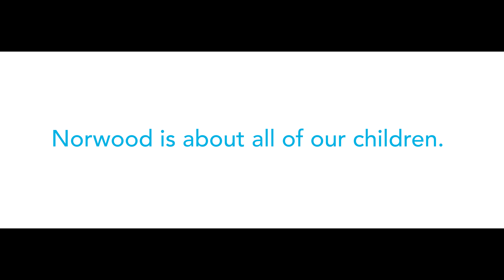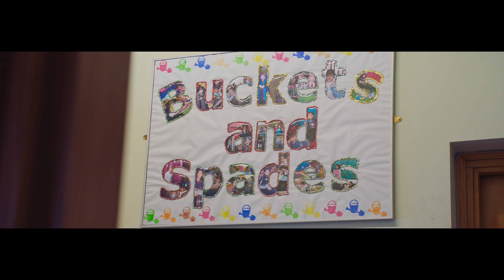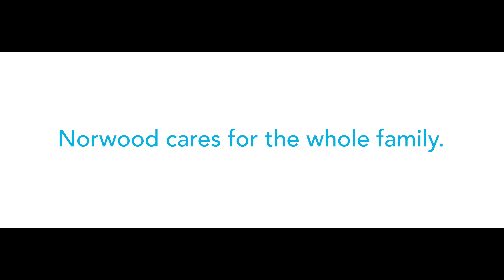Annie's Story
“Looking after Annie is physically and emotionally hard.”

Annie is 11 years old. She loves Frozen and shopping. She has cerebral palsy, epilepsy and autism.

Rochelle, Elliot, Harry, Annie and Samuel are a family who have stuck together and faced their challenges together. But conditions like Annie’s can put a strain on the whole family. Rochelle, Annie’s mum, explains, “Looking after Annie is physically and emotionally hard.”

This is where Norwood comes in.

Annie attends Norwood’s Bucket and Spades short-breaks service. While Annie gets to do activities tailored to her needs, her mum, dad and two brothers get to do the things they can’t normally do when Annie is at home – “the normal things that other families take for granted,” says her dad, Elliot.

Norwood has been there for the whole family. They have benefited from the support of a social worker and Annie’s older brother, Harry, attended Norwood’s monthly Siblings’ Group, where he could express his feelings and share experiences with other children who have a sibling with a disability.

Rochelle says: “Without Norwood, I dread to think what life would have been like. They are that backbone. I think they made us more able to cope.”

With your help, Norwood will continue to be there for all families and make sure that we offer a home from home to those who need respite, and a lifeline to families who have nowhere else to turn.